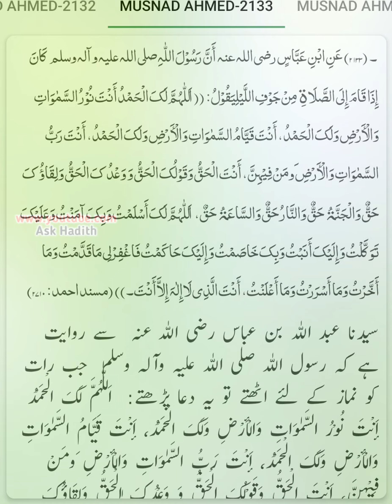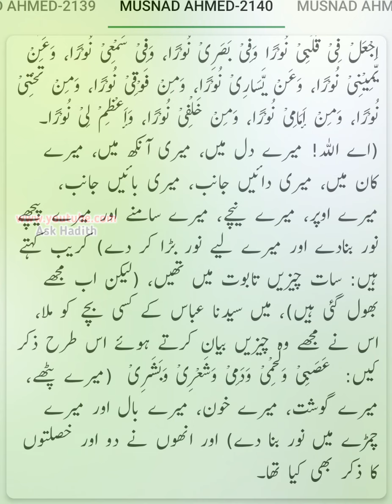Musnad Ahmed (Hadees No.2131 to 2140) | Rasool Allah ﷺ ki Hadees e Pak Urdu (By Ask Hadith)